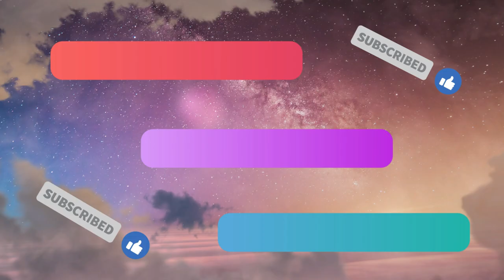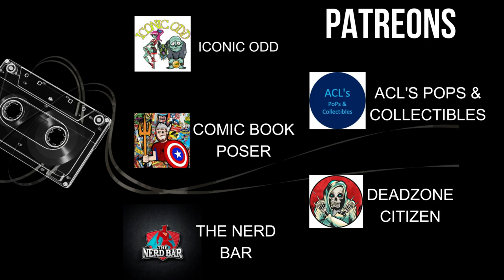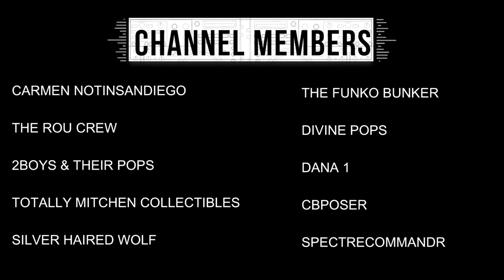MAMA J & SPECTRE UNBOX THE MYSTERY GRAIL BOXES .... FUNKO MYSTERY BOX, SCRATCH TICKETS AND CANDY